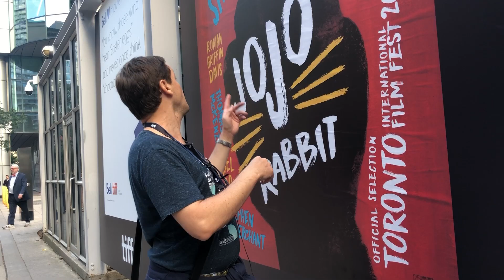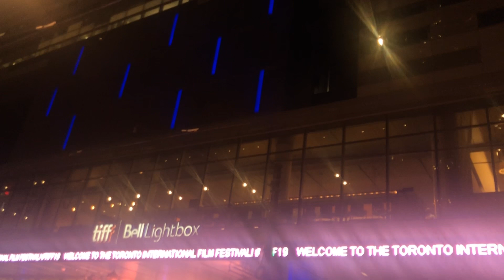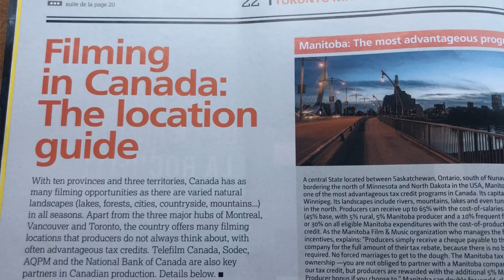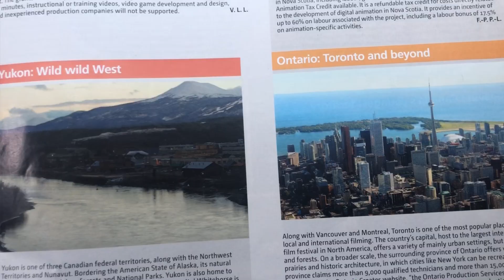Comienza el Festival Internacional Toronto - Hablando de cine. TIFF 2019, patrocinado por Air Canada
Déjate de Historias TV presenta una nueva edición especial del programa Hablando de Cine. Esta vez Antonio Peláez, director de Radiocine, se desplaza a Toronto de la mano de Air Canada para acercarnos lo mejor del Festival Internacional de Cine de esta ciudad (TIFF 2019).

Dirige y presenta: Antonio Peláez, director de Radiocine.

Invitada: Joane, voluntaria del TIFF.